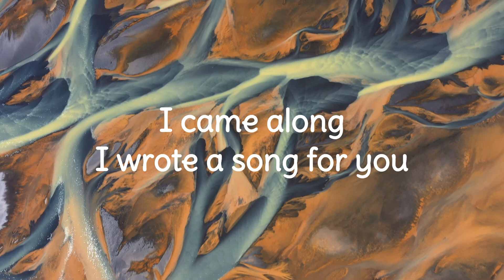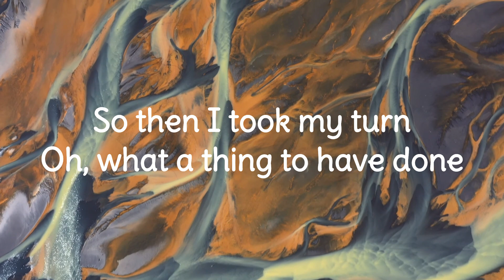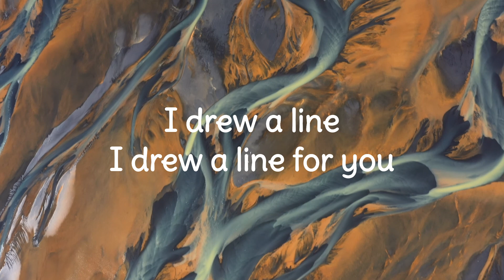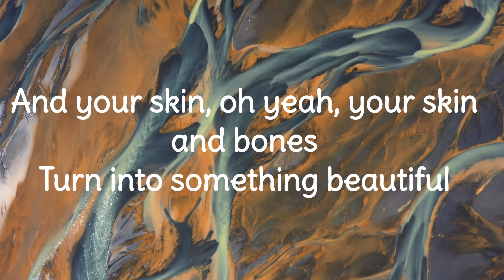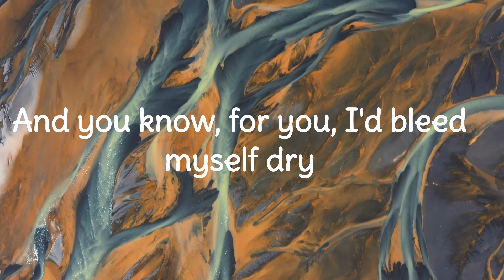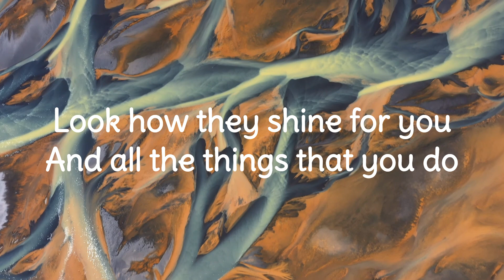YELLOW ColdPlay (Lyrics) Lyric Video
Yellow by Coldplay is a timeless classic. It's beautiful, evocative, and captures the essence of young love perfectly. This song transcends the typical love song. It's more than just words; it's an experience. The song's simplicity is its strength. The lyrics, while seemingly simple, are incredibly evocative. Phrases like "your skin, oh yeah, your skin and bones/Turn into something beautiful" paint a vivid picture of infatuation and the way love can make the ordinary extraordinary.

Coldplay's signature sound, with Chris Martin's distinctive vocals, perfectly complements the song's emotional core. The music itself feels like a warm embrace, mirroring the feeling of being completely captivated by another person.

"Yellow" has a universal appeal. It resonates with anyone who has ever experienced the intoxicating feeling of falling deeply in love, the feeling of seeing the world through rose-colored glasses. It's a timeless classic that continues to capture hearts and evoke strong emotions years after its release.

Key Themes:
-Infatuation and Love: The song is primarily about the intense feelings of infatuation and love. It captures the overwhelming emotions and the way love can make the ordinary seem extraordinary.
-The Power of Love: The lyrics convey the transformative power of love, suggesting that it can change the way the world is perceived. The color "yellow" is used metaphorically to represent this altered state of consciousness.
-Vulnerability and Devotion: The song explores the vulnerability that comes with falling in love and the deep devotion felt towards the beloved.
-The Beauty of the Ordinary: "Yellow" highlights the beauty in everyday moments when experienced through the lens of love. Simple things like "your skin and bones" are transformed into something "beautiful."

Credits
Album: Parachutes
Released: 2000
Artist: Coldplay
Lyric Video made with Clipchamp

Lyrics

Source: Musixmatch
Songwriters: Christopher Anthony John Martin / Guy Rupert Berryman / William Champion / Jonathan Mark Buckland
Yellow lyrics © Universal Music Publishing Mgb Ltd.